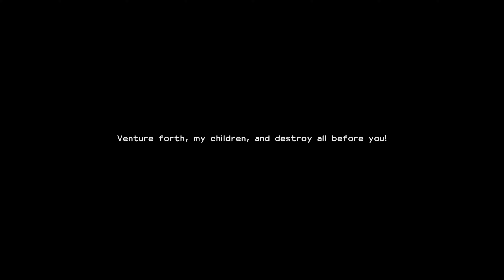Dragon Quest Builders 2 - 1st Hour 4k 60fps - No Commentary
Dragon Quest Builders 2, 1st Hour Gameplay Walkthrough on PC at 4k/2160P 60fps.